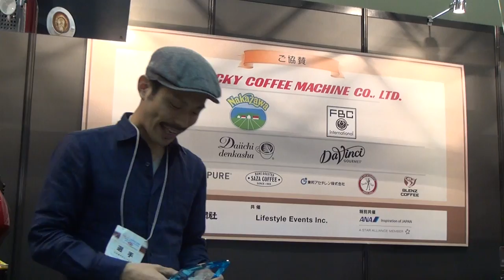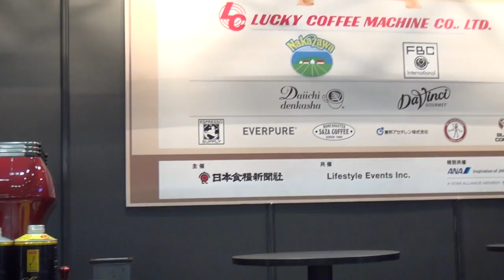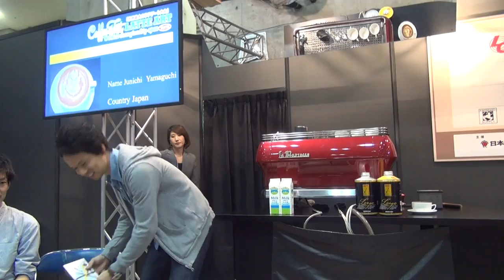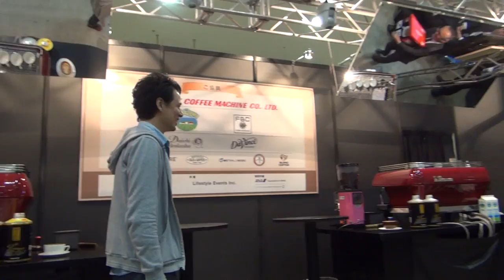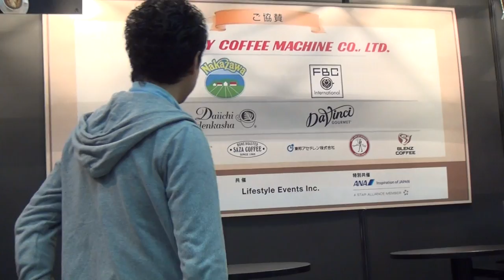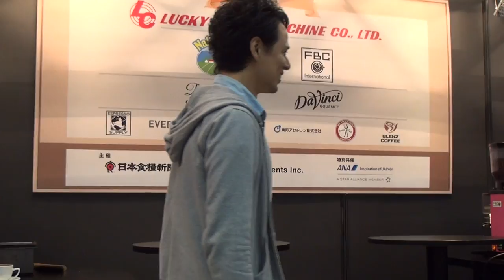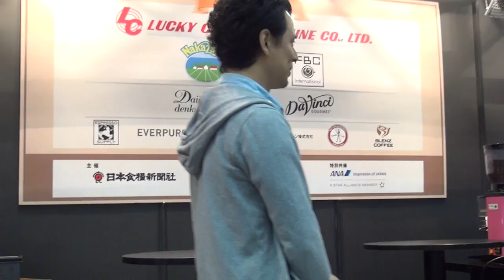Awards Ceremony of Coffee Fest World Latte Art Championship Open Tokyo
1st place  Junichi Yamaguchi(山口 淳一)%Arabica Kyoto
2nd place Takahiro Ando(安藤 貴弘)Town Square Coffee Roasters
3rd place  Nobu Shimoyama(下山 修正)ORiE&aRI